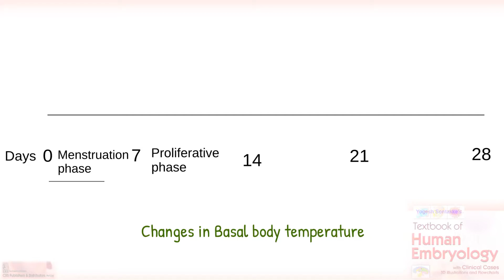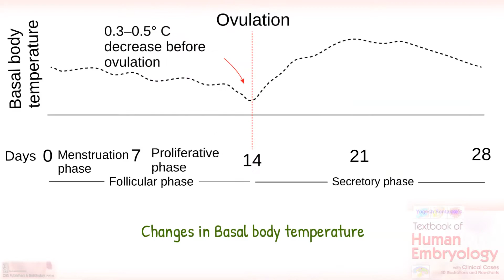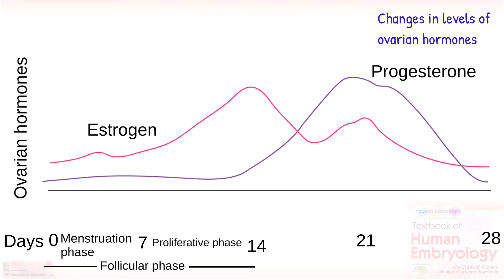Chapter 2 Menstrual cycle for circulation